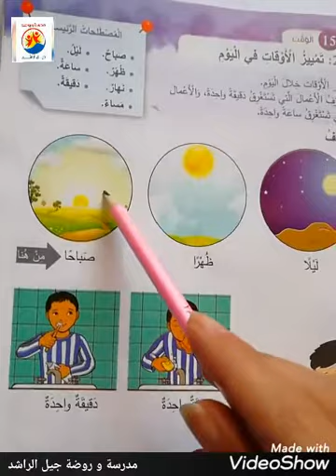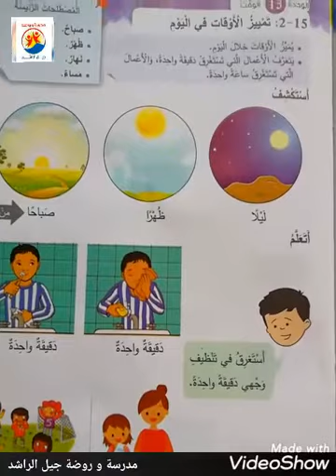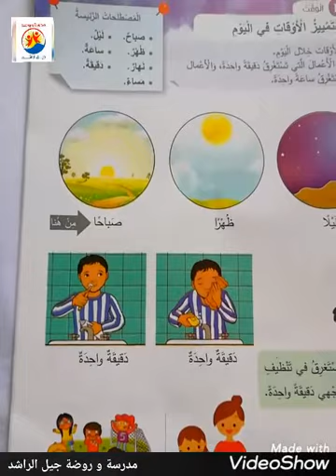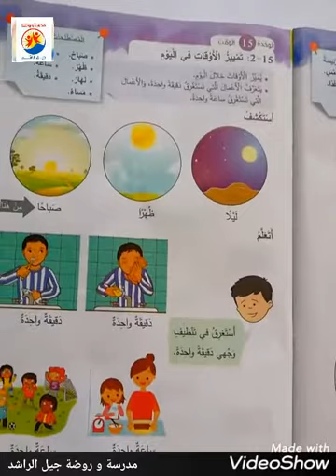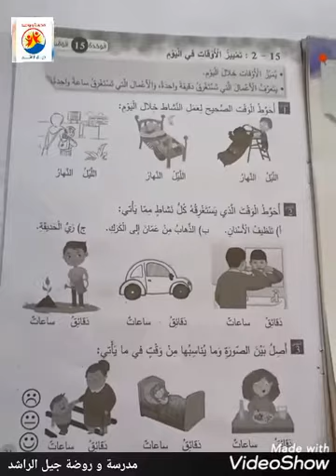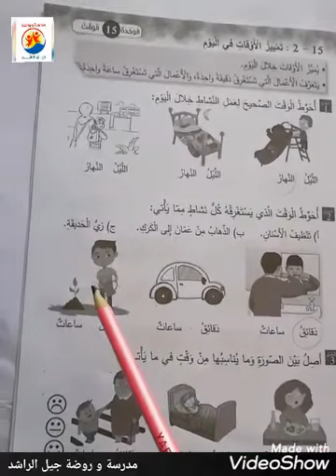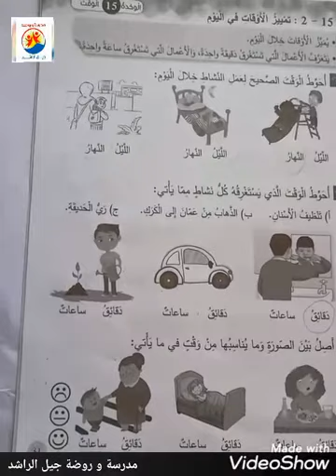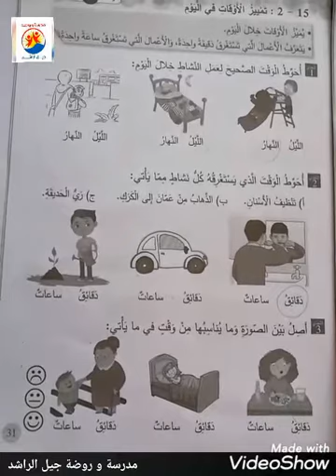رياضيات درس تمييز الأوقات للصف الأول